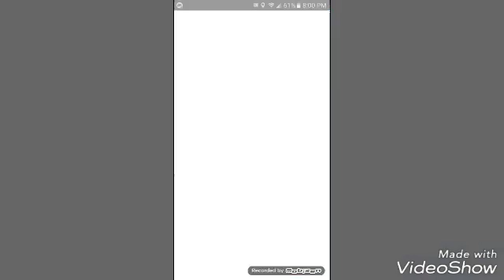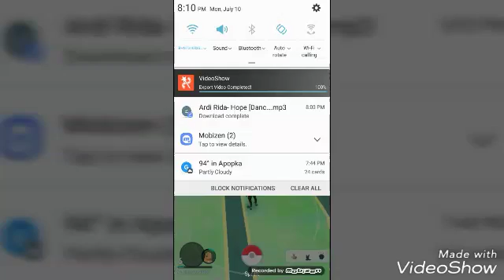Pokemon go Nidoran and Staryu